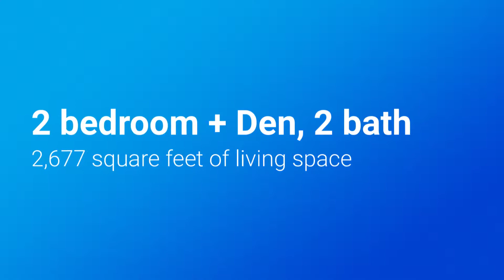435 Dockside Dr 302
Light & bright Seaside living! This spacious property features large great room which opens to an expansive west facing lanai. Stunning views of Wiggins Bay and the Gulf of Mexico via the pass are lined by white sand beaches. The heart of a home is the kitchen – and this kitchen has been beautifully renovated! All new cabinetry, new appliances, lg functional center island, plus a walk in pantry! A favorite of this floor plan is the tropical veranda - accessible by sliders off the morning room in the kitchen - perfect place to start your morning w your favorite coffee! Den off the kitchen has walk in closet, slider to the veranda, and full bathroom across the hall. Wooden floors flow through the kitchen into the main living area, entry & hall leading to the large guest suite. The master suite has large windows looking over the views, 2 walk-in closets, lg. bathroom area w/Jacuzzi, two vanities & spacious shower. Guest quarters are large w/full bath rm. & walk in closet. Laundry room? Yes - with plenty of space for to manage life’s necessities! Unit has hurricane shutters on the West and the east lanai spaces. Peace of mind for Lock and Leave easy living!